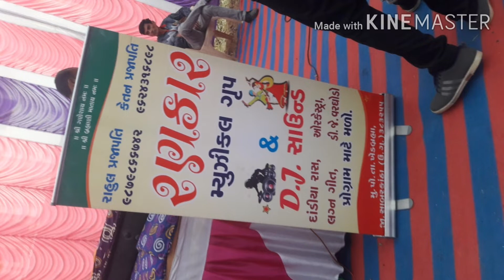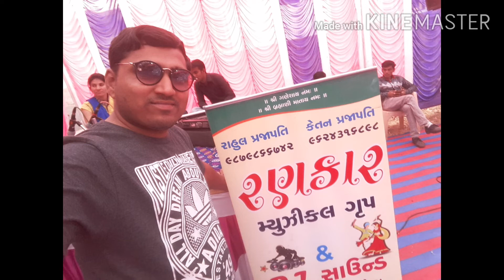RANKAR LIVE & DJ GARBA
KHEDBRAHMA